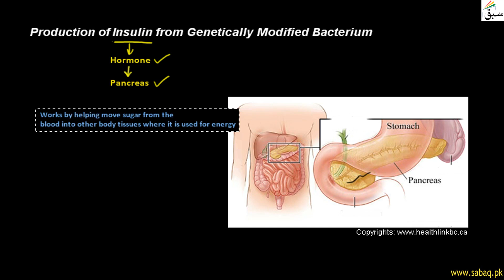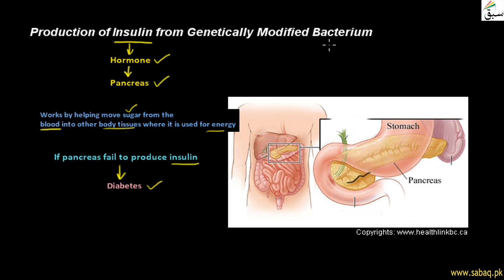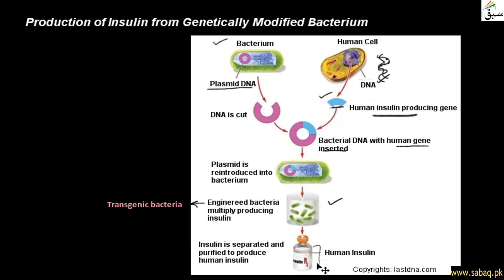Production of Insulin From Genetically Modified Bacterium, General Science Lecture | Sabaq.pk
Production of Insulin from Genetically Modified Bacterium: Insulin is a hormone made by the pancreas
This video is about: Production of Insulin from Genetically Modified Bacterium. Practice tests and free video lectures for Physics, Chemistry, Biology, Math’s, Computer Science, English & more subjects are also available at Sabaq.pk. So, subscribe to Sabaq.pk/Sabaq Foundation now and get high marks in your exams.

CLASSES WE COVER AT SABAQ.PK / SABAQ FOUNDATION:

1. KG
2. Class 1
3. Class 2
4. Class 3
5. Class 4
6. Class 5
7. Class 6
8. Class 7
9. Class 8
10. Class 9
11. Class 10
12. Class 11
13. Class 12
14. Class 13
15. Class 14
16. MCAT
17. ECAT
18. CSS

BOARDS WE COVER AT SABAQ.PK / SABAQ FOUNDATION:

1. FBISE
2. Sindh Board
3. KP Board
4. Balochistan Board
5. Cambridge

STUDY MATERIAL WE OFFER AT SABAQ.PK / SABAQ FOUNDATION:

1. Physics Lectures
2. Chemistry Lectures
3. Mathematics Lectures
4. Biology Lectures
5. English Lectures
6. General Science Lectures
7. Computer Science Lectures
8. General Math Lectures
9. Accounting Lectures
10. Statistics Lectures
11. Advance Accounting Lectures
12. Cost Accounting Lectures
13. Practice Tests
14. Physics Practical
15. Chemistry Practical